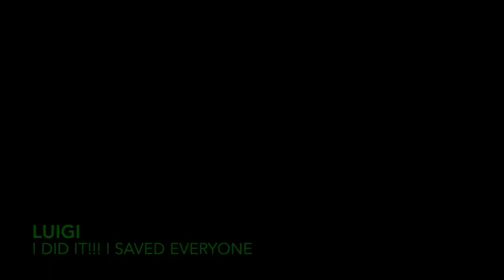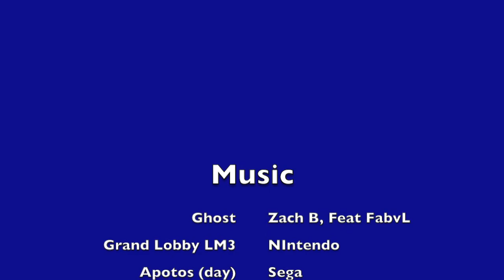Super Smash Bros Odyssey Forces Halloween Special 2020| Part Finale: Brotherly Battle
ISSA END OF DA SPOOKY SPECIAL

me and stoney did this together, although he's still working on his, i added a few references from last years Halloween special if anyone caught that one yet lol,

buuuut anyways this special is done, and there's only one thing we gotta do left to end off the year

anyways  subscribe to Supr Mario And Sonic bros 307, L.O.V.E, Yoshi the musician, the art dragon, chuck and bros their series, Sora MainYr, Khaili, and hopefully if I missed some, them as well,

all credits are in the end not the desc